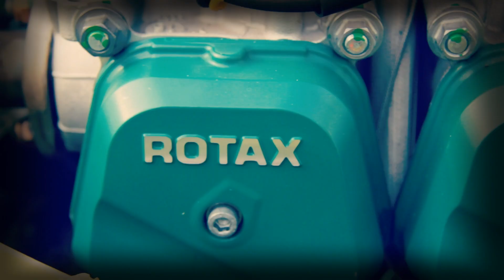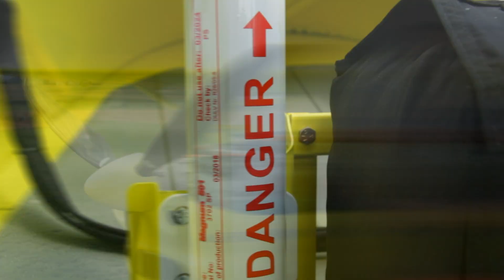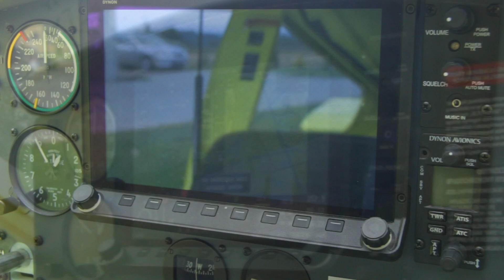Porozmawiajmy o Aeroprakcie